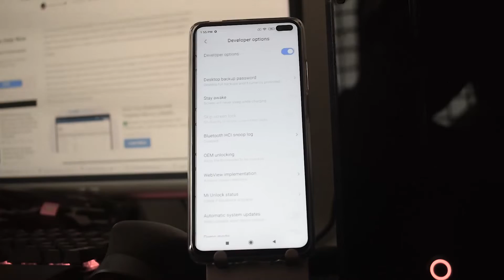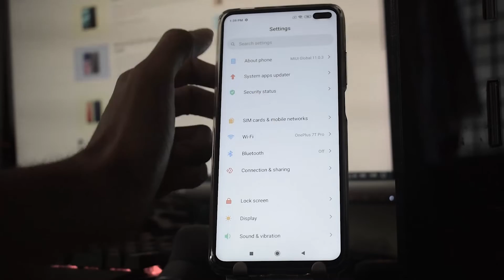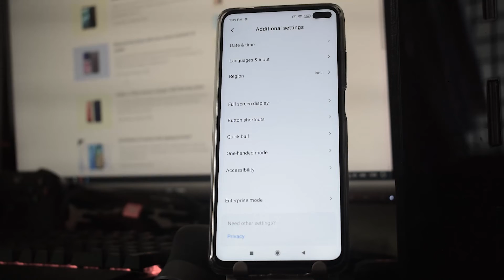Enable Developer Option, OEM Unlock and USB Debugging on Xiaomi Poco X2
Here we will guide on how to enable developer options, OEM unlock and USB debugging on Xiaomi Poco X2. If you want to unlock the bootloader, install TWRP Recovery or sideload any apps, this guide is very important.

The USB debugging and OEM unlock is not available on Android devices by default. You should first enable the developer options to get access to the OEM Unlock and USB Debugging options.

C O M M E N T   I F   Y O U   H A V E   A N Y  D O U B T S

So that's it! Hope you find this interesting and helpful in some way!

Where to buy all of the gear you need for Gaming?
Gaming Mouse
Gaming Mouse Pad

Here is what gear we suggest, from cameras to setup and some of the thought processes that we do certain things.

1. Camera
2. Pro Camera
3. Memory Card
4. Laptop
5. Tripod
6. Microphone
7. Softbox
8. Phone Holder
9. GorillaPod
10. Drone
11. Action Camera
12. Laptop (Mac)

GetDroidTips is an outstanding and well-trusted platform engaged in publishing most reliable and useful information about Android, Gaming and much more. We have a team of highly dedicated technical writers, bloggers, as well as device reviewers who work hard to provide you with the best tips & tricks for you